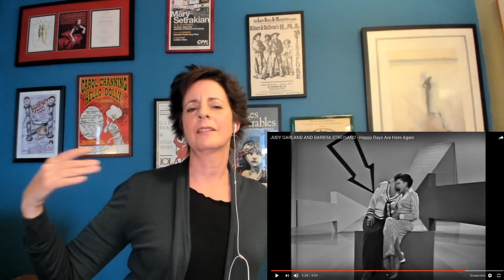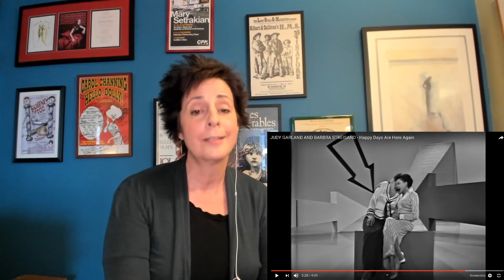Master Voice Teacher Reacts to Barbra Streisand and Judy Garland - Episode #2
Welcome to my new series, Master Voice Teacher Reacts! I am diagnosing some amazing legends and icons of our time and giving some tips along the way to you singing pros and music lovers alike. I hope you enjoy!

In this video I say Barbra is a teenager, but she’s actually 21! Oops! BUT she started singing this song at 19😍She loved Judy!

Barbra on Judy Garland: "We fell in love with each other and we became good friends afterwards. She was just a wonderful, vulnerable creature with this glorious voice."

I have a book in the making and a tour of singing workshops coming to your town soon! Feel free to suggest other icons you’d love for me to react to.

FOUNDED 1998
The Mary Setrakian Method TM
The Revolutionary Send TM